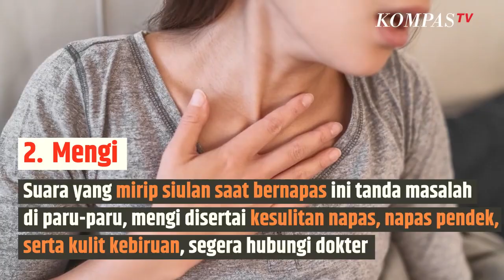Awas, Ini Pertanda Ada yang Tidak Beres dengan Paru-Paru Anda | SINAU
KOMPAS.TV-Sebelum terlambat, simak ciri-ciri kondisi paru-paru yang tidak sehat berikut ini:

1.Angin Duduk

Nyeri dada atau dalam medis disebut sebagai angina atau angin duduk.

Ini karena otot-otot jantung tidak menerima suplai oksigen sesuai kebutuhan.

Walaupun dari jantung, bukan berarti paru-paru tidak terpengaruh.

Karena nyeri dada selama 1 bulan atau lebih,  kemungkinan jadi peringatan ada yang tak beres dengan paru-paru.

2.Mengi

Suara yang mirip siulan saat bernapas ini tanda ada masalah di paru-paru.

Nah, apabila terdengar mengi saat bernapas, disertai  kesulitan napas, napas pendek, serta kulit kebiruan, segera hubungi dokter.

3.Sesak Napas

Sesak napas juga bisa menjadi tanda paru-paru mengalami masalah kesehatan, seperti:

 Penyakit paru obstruktif kronis (PPOK) Asma Emboli paru-paru atau penyumbatan pada pembuluh darah di paru-paru4.Batuk Produktif

Batuk produktif adalah batuk yang menghasilkan:

 Lendir Dahak Bahkan darahWaspadai lendir yang kental atau kuning kehijauan, terutama disertai dengan:

 Kesulitan bernapas Demam Pembengkakan kakiJika mengalami kondisi tersebut sebaiknya segera temui dokter, untuk mendapatkan penangann yang tepat.

Baca Juga Apa Fungsi Puting Laki-Laki? | SINAU di